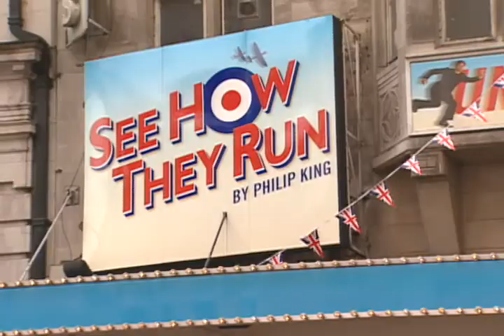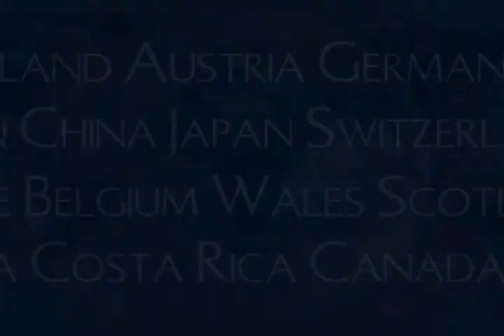People to People Ambassador Programs - Experience Europe (Grade Level: 9th - 12th)